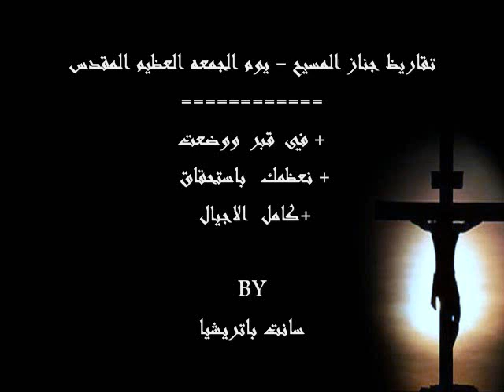تقاريظ جناز المسيح - يوم الجمعة العظيم المقدّس